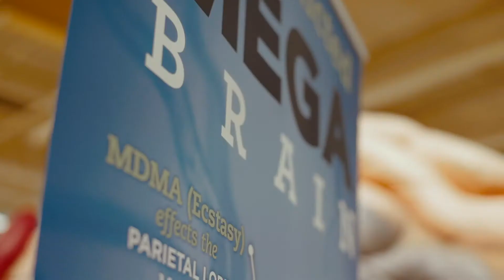190130 Medical Inflatables Brain WEB